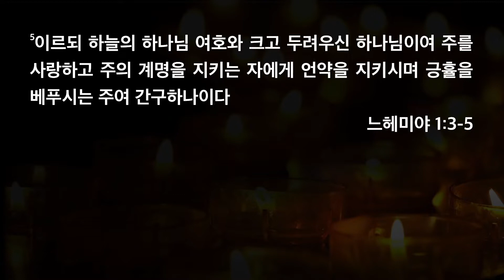[한빛감리교회] 210116_새벽기도회 설교_기도의 능력_느헤미야 1장 3-5절_백용현 담임목사